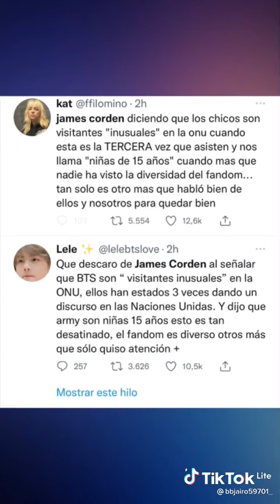Furia de ARMY hacia James Corden, se merece la cancelación? fue error de traducción) 😱😟✨